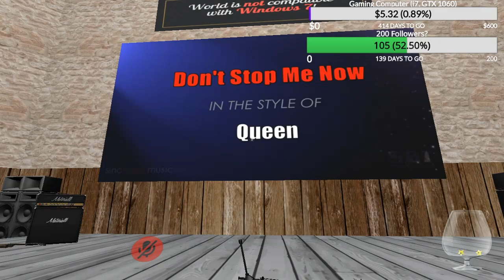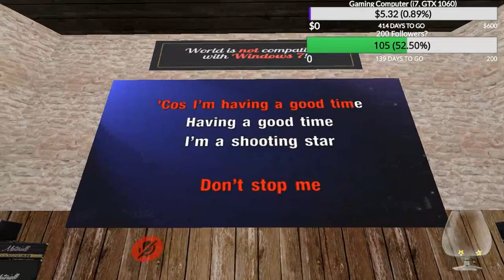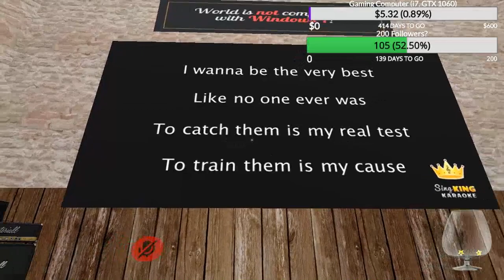Satan Loli - VRChat Funny Moments - Best of AustinXGaming #4